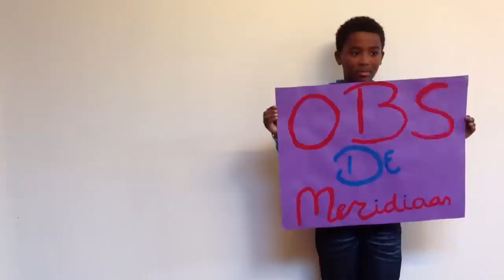Gelijke Rechten - UNICEF Kinderrechten Filmfestival